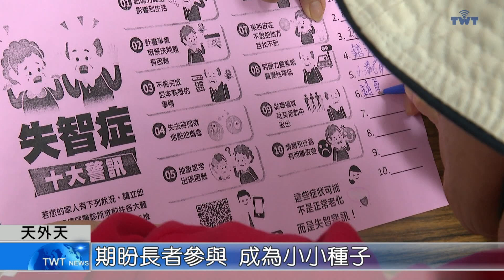天外天新聞1130627 03長者活力秀 失智預防宣導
淡水馬偕醫院和台灣新希望社區關懷協會，特別在蘆洲區公所舉辦「銀髮長者健康活力秀」，除了邀請長者上台表演，展現活力和才藝，還特別針對失智症預防，進行衛教講座。